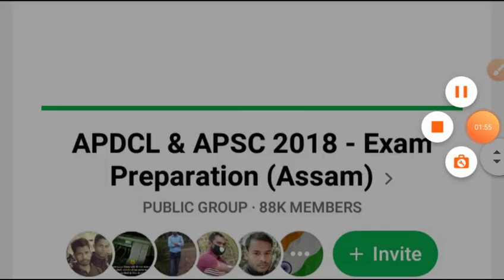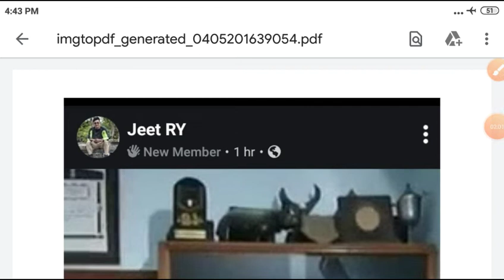Assam Police new notifications update.Dgp sir tell samting for recoutment